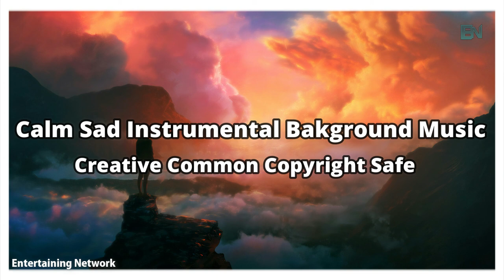Calm Sad Instrumental Background Music Creative Common Copyright Safe || Entertaining Network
The best Entertaining Network is here.
Watch this Calm Sad Instrumental Background Music for your videos.

You can also use this song in any of your video, this is a creative common video (reuse allowed).

Comment your best part.